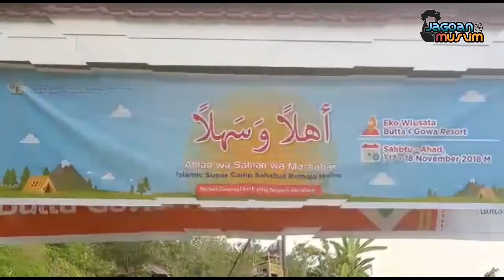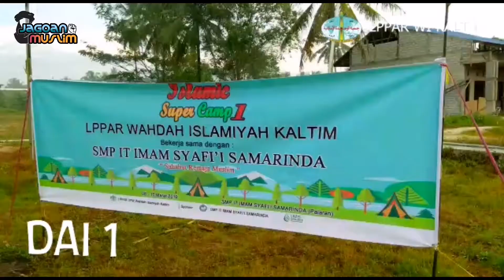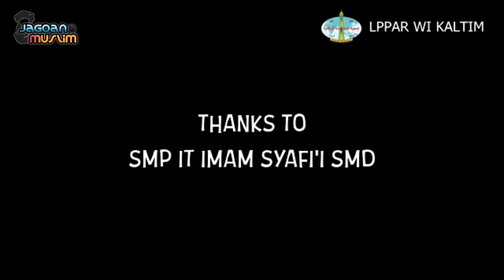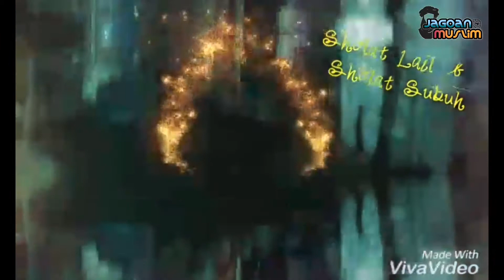Beberapa Kegiatan Daurah LPPAR WAHDAH ISLAMIYAH